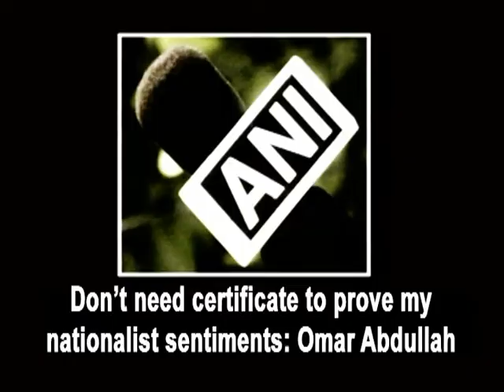Don’t need certificate to prove my nationalist sentiments Omar Abdullah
New Delhi, Mar 19 (ANI): Amid the ongoing ‘Bharat Mata ki Jai’ row, former Jammu and Kashmir chief minister Omar Abdullah on Saturday said he has no objection with the slogan ‘Bharat Mata ki Jai’, however he doesn’t need to prove his nationalist sentiments by chanting it. Addressing the media at an annual convocation ceremony of Guru Nanak National College, Ludhiana, he added that one shouldn’t need or produce any such certificates.